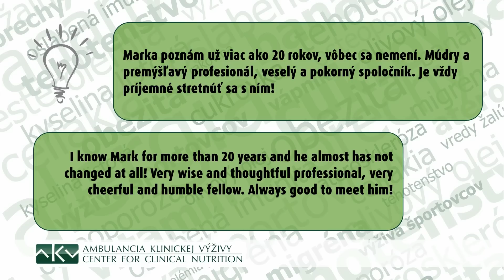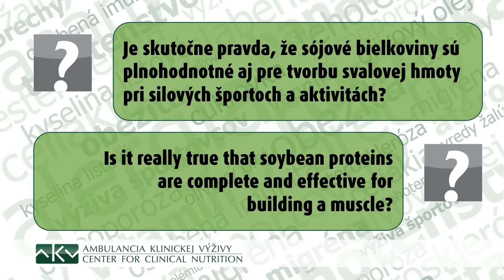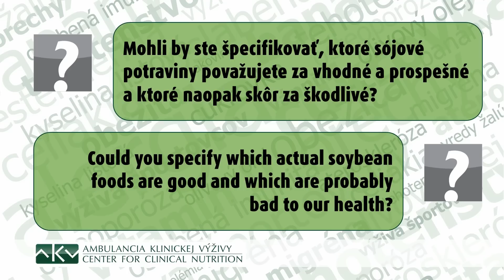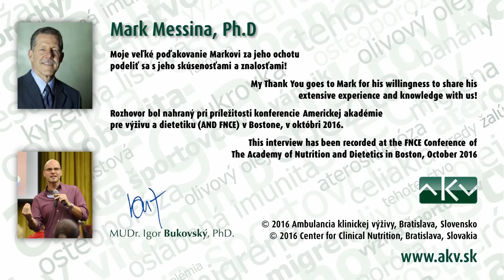Dr. Mark Messina: Naozaj sója škodí?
Dr. Mark Messina je medzinárodne uznávaný expert v otázke zdravotných účinkov sóje. Účinkoval v rôznych amerických a medzinárodných televíznych médiách a je pravidelne citovaný v tlači ako New York Times, Newsweek či USA Today. Dr. Messina prednášal pre odbornú laickú verejnosť v 44 krajinách sveta a jeho témy zahŕňajú vplyv sóje na rakovinu, kardiovaskulárne ochorenia, menopauzu a mužské zdravie.
Mark je spoluautorom knihy The Simple Soybean and Your Health (Sója a vaše zdravie). Jeho výskum bol publikovaný v rôznych prestížnych odborných časopisoch vrátane American Journal of Clinical Nutrition, Journal of Nutrition, Lancet, ako aj Journal of the National Cancer Institute.
Dr. Messina je bývalým programovým riaditeľom Oddelenia pre výživu a rakovinu pri Národnom onkologickom ústave Amerických ústavov zdravia (NIH), kde viedol mnohomiliónový projekt (v dolároch) zameraný na výskum sóje v prevencii rakoviny.
Mark spoluvlastní konzultačnú spoločnosť Nutrition Matters, Inc., je docentom na Ústave výživy človeka Fakulty verejného zdravotníctva pri Univerzite v Loma Linde, Kalifornia. Je aj výkonným riaditeľom Soy Nutrition Institute pri Združení amerických pestovateľov sóje (United Soybean Board).

Igor Bukovský:
„Marka poznám už viac ako 20 rokov, vôbec sa nemení. Múdry a premýšľavý profesionál, veselý a pokorný spoločník. Je vždy príjemné stretnúť sa s ním! Moje veľké poďakovanie Markovi za jeho ochotu podeliť sa s jeho skúsenosťami a znalosťami!“

Rozhovor bol nahraný pri príležitosti konferencie Americkej akadémie pre výživu a dietetiku (AND FNCE) v Bostone, v októbri 2016.